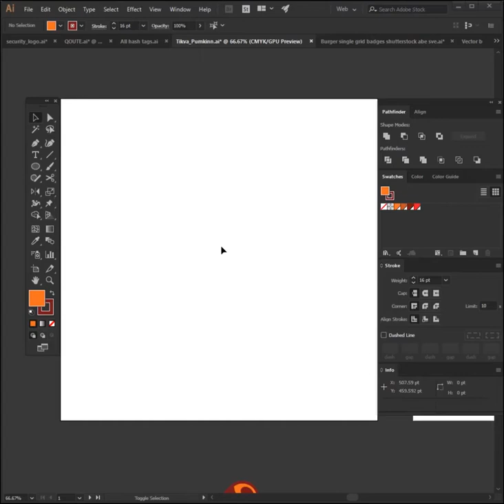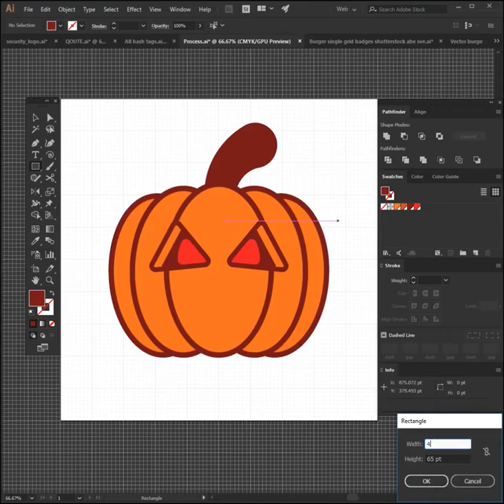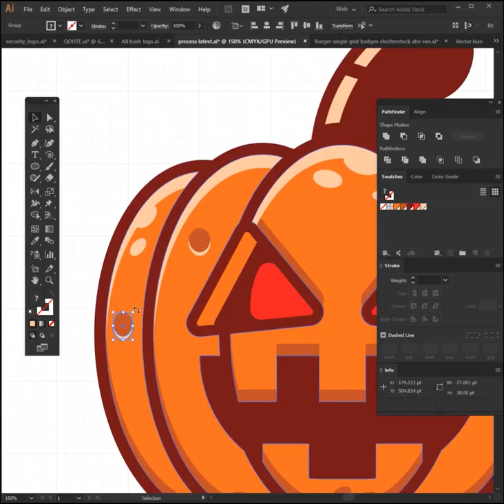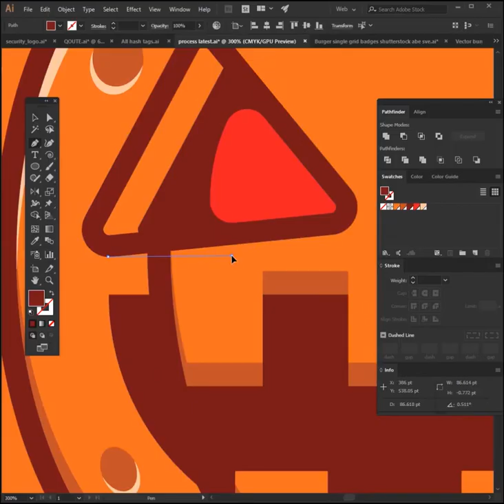How to design vector pumpkin using adobe illustrator. Halloween illustration in 5 miniatures.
Halloween is around the corner and you got a design project from a client?
Lets throw the old pumpkin, make a simple stricture using only ellipse, rectangle, pathfinder tool and the wrap effect.

Learn logo design, easy and fast, i will show you how to get into the fastest and most effective way, i will also show you tricks that no one will.

Dribble: Niko dola